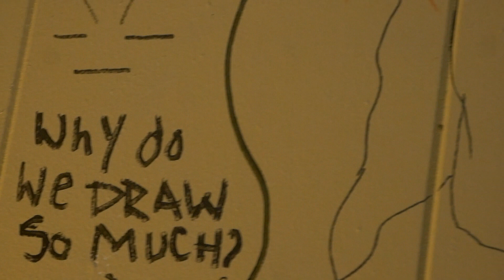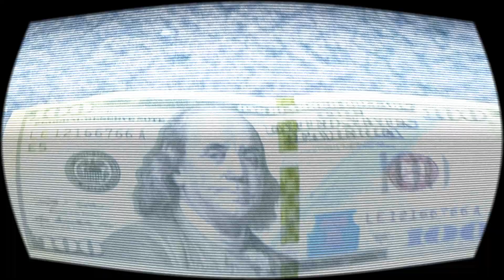Blurr-Thats ok with me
NAL Productions
Royal City Empire